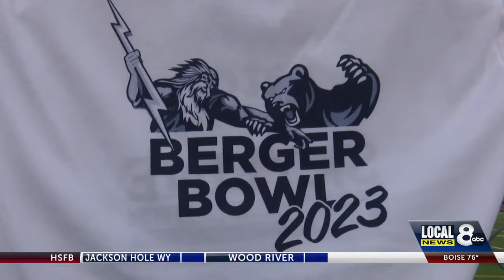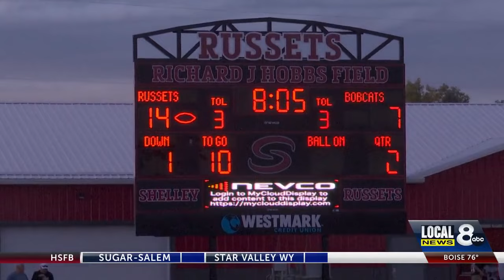Sports Line Friday Night: September 8th, 2023